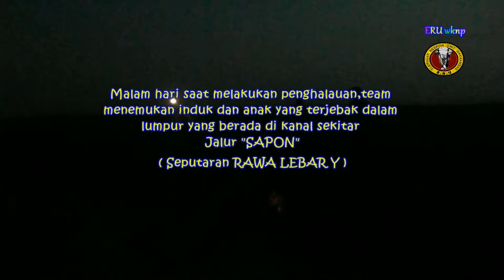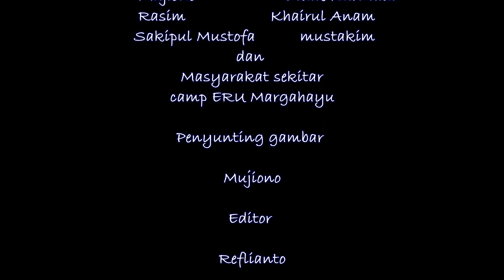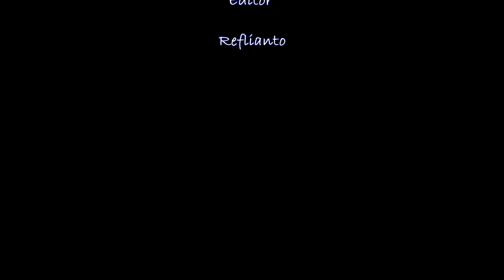THE EVACUATION OF THE PARENT AND CHILD FROM MUD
ERU MARGAHAYU TIM, conducting parent and child rescue wild elephants trapped in the mud. the first rescue was a son after the child can be removed from the mud that the rescue on the parent of the parent of the new elephant. It could be lifted from the mud with the help of elephants existing in benign camp ERU MARGAHAYU.